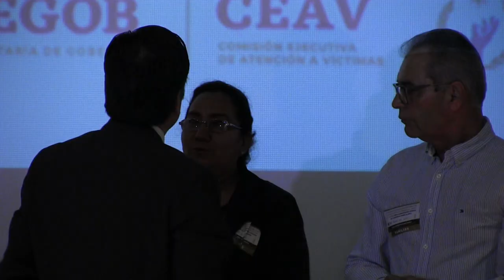Acto de Disculpa Pública por caso Tierra Blanca - 07 Palabras de Cuitláhuac García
Acto de reconocimiento de responsabilidad y disculpa pública del gobierno del estado de Veracruz por la desaparición forzada de 5 jóvenes en Tierra Blanca.

Palabras del Gobernador de Veracruz de Ignacio de la Llave,  Cuitláhuac García Jiménez